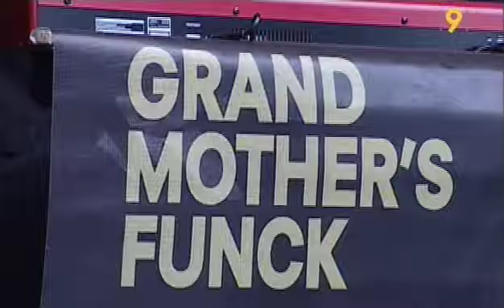GMF Live at Gampel Open Air Festival 2011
Grand Mother's Funck feat. Akil the MC in Switzerland at 35 degrees Celsius